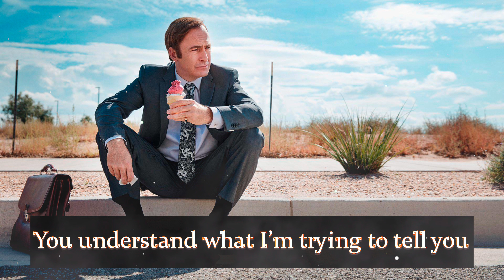The Winner Takes It All - Saul Goodman's Words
🍁 Series - Better Call Saul (Season 4 Episode 10)